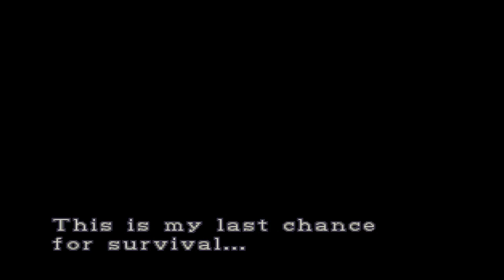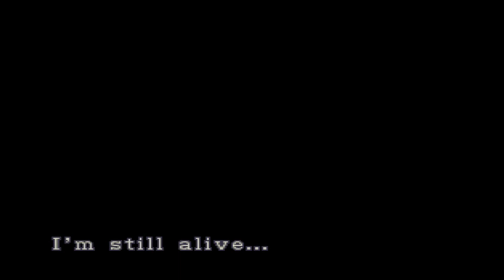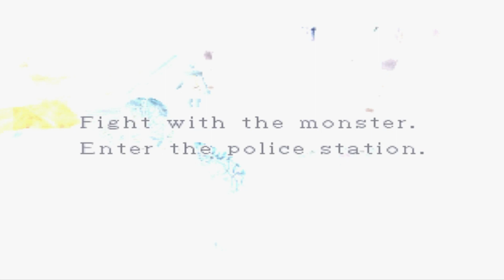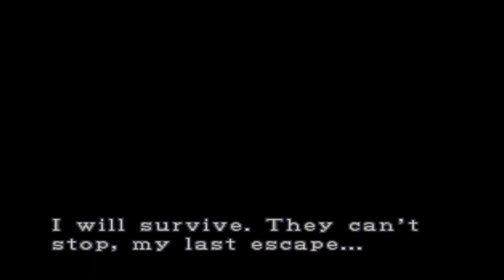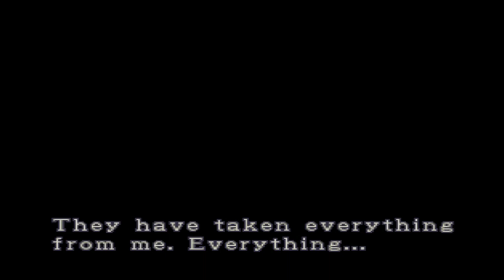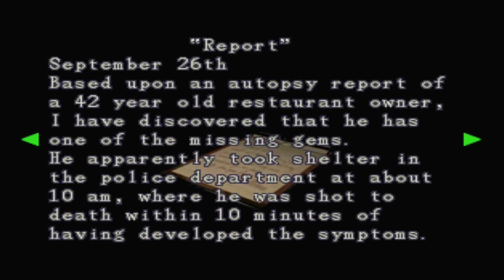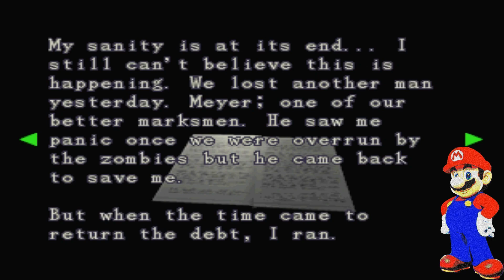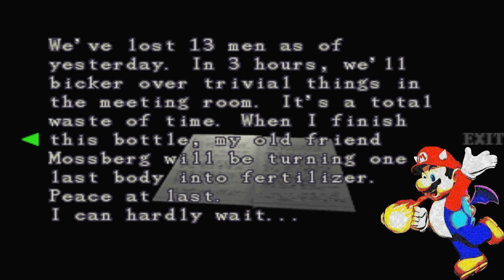Resident Evil 3 - Episode 1|💪 [Re-Revisit]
I and Firebutton join forces in a series of let's play videos following the story of Resident Evil canonically and as it was back in the mid-90s all the way up to the latest game, Resident Evil 7: Biohazard and finally the Resident Evil 2 remake. The only experience I have with the Resident Evil franchise is the movies, 4, 5 and 7 so this will be a new journey for me, Firebuttons Steve is one of the best players I know of this game so we are in safe hands! (Or are we?!).

We are posting these videos in Tandem on both of our channels! with light editing from the 2 of us! If you like the series, please give it a share and let us know what you think, Here are the social media links for my friends over at Firebutton show your love!:

Resident Evil 3: Nemesis is a survival horror game developed by Capcom and released for the PlayStation in 1999. It is the third installment in the Resident Evil series and takes place around the events of Resident Evil 2. The story follows Jill Valentine and her efforts to escape from a city infected with a biological weapon. Choices through the game affect the story and ending.

♦Twitter♦ @JayDeEss
♦Facebook♦ /moistowletteofficial
♦Youtube♦ /peepeebedee
♦Steam♦ /Owl_Army

♦Music♦:
Dragon Challenge - Johan Johansson
Caught Up In Memphis - Magnus Ringblom
Let's Waste Some Time (Instrumental Version) - Martin Carlberg